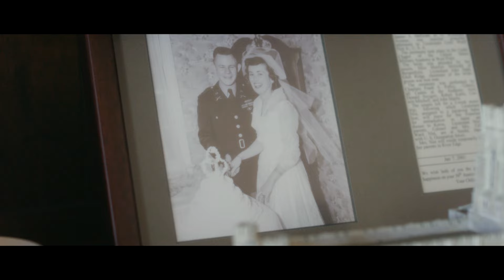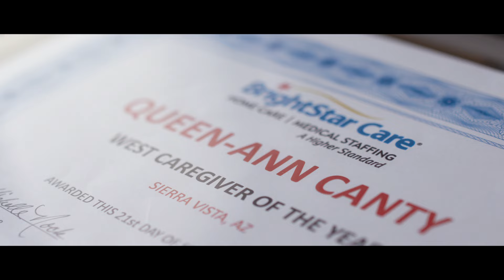Caregiver Queen-Ann provides caring shoulder to aging war veteran after wife passes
“I wouldn’t be here today if it wasn’t for BrightStar Care and the ladies that have helped me.” A retired Army officer and his late wife
thank 2018 Caregiver of the Year Queen-Ann Canty for her patient and understanding care.